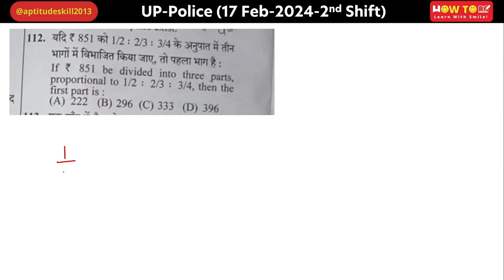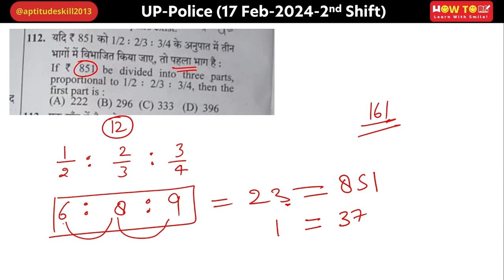If 851 be divided into three parts, proportional to 1/2, 2/3 & 3/4 then the first part is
यदि 851 को 1/2: 2/3: 3/4 के अनुपात में तीन भागों में विभाजित किया जाए, तो पहला भाग है:
If 851 be divided into three parts, proportional to 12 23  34, then the first part is

UP Police Constable Analysis 2024, Answer key, Full Solution

Ultimate Preparation Guide for UP Police Exam 2023-24 | Tips, Syllabus, and Strategies
Are you gearing up for the UP Police Exam 2023-24? Look no further! Our comprehensive guide is here to help you ace the exam with flying colors. Whether you're a first-time aspirant or looking to improve your preparation, this video is packed with invaluable insights, tips, and strategies to boost your confidence.
Let's support each other on this challenging yet rewarding journey.

UP POLICE 28 JAN 1ST SHIFT |गणित पेपर का पूरा हाल |MATHS PAPER FULL SOLUTION - MD CLASSES
28 जनवरी को उत्तर प्रदेश पुलिस कांस्टेबल के एग्जाम में पूछे गए प्रश्नों के जवाब इस वीडियो में दिए गये हैं।

Competitive Examinations with India's Most Trusted Aptitude Educator VIVEK PAL.